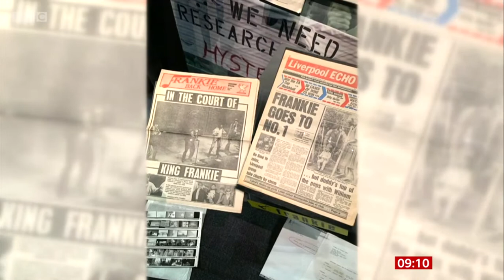Frankie - Brian Nash interview 2021